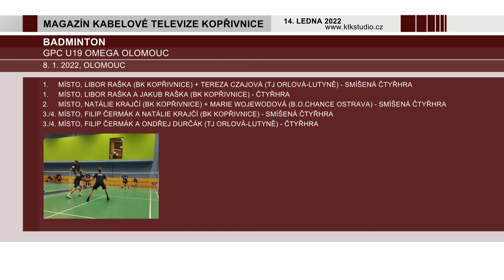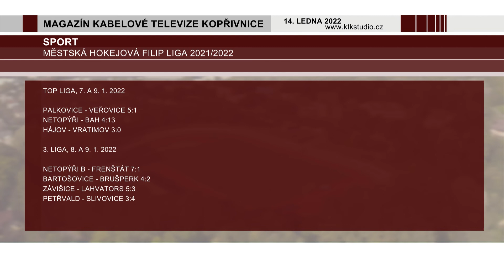08 SPORT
Sportovní souhrn ve zkratce.